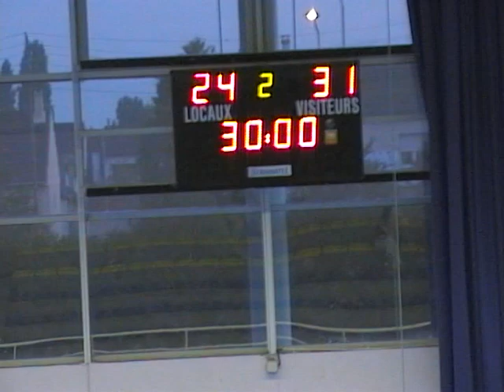Aulnay Handball contre Thiais, catégorie Seniors 1 : dernier match saison 2011-2012 Partie 3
Aulnay Handball contre Thiais, catégorie Seniors 1 : dernier match saison 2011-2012. Partie 3. Gymnase Paul Emile Victor. Vidéo pour le site d'information